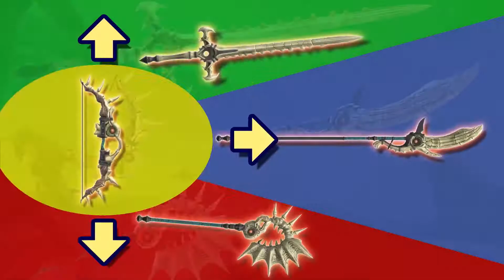Super Smash Bros Ultimate Byleth Reveal Trailer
Byleth de Fire Emblem: Three Houses se une al roster de Super Smash Bros. Ultimate!.

¡Hola Aratalievers!

Hello Aratalievers!